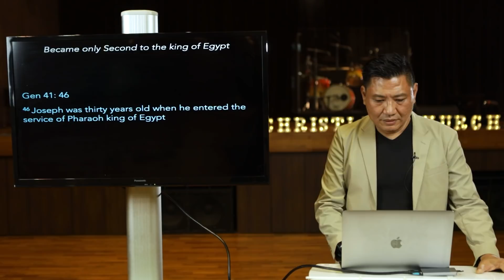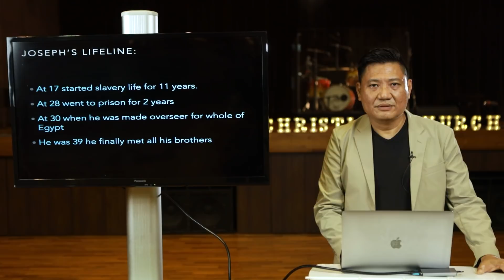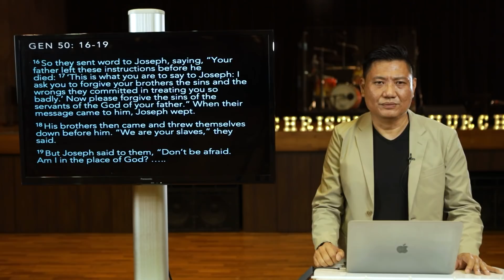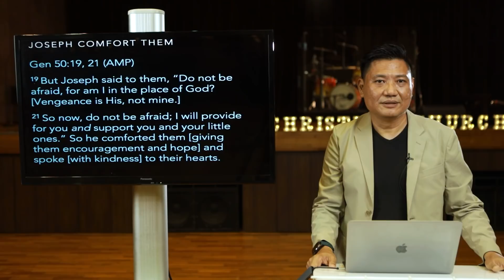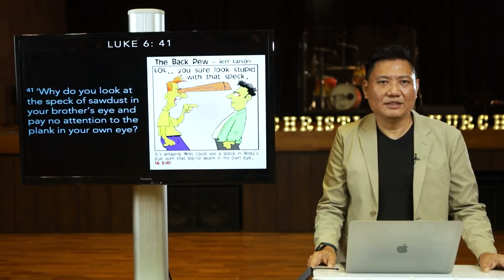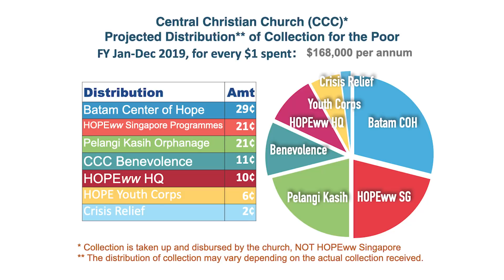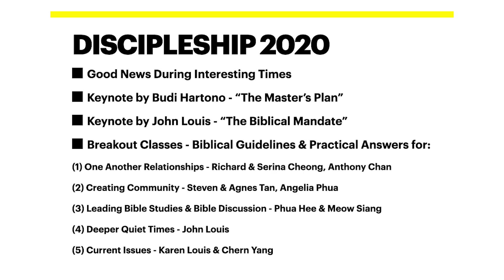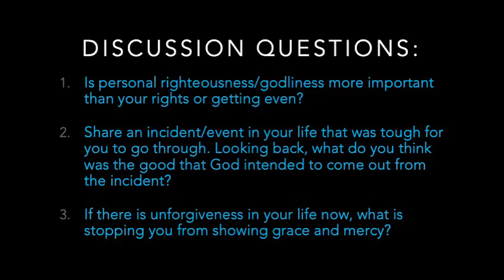Joseph - Man After God's Righteousness | 28.06.2020 | Central Christian Church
In today’s age, we often value personal justice over personal righteousness. Rather than striving to be a humble servant, we try very hard to be god over our lives. When storms hit us, we rush to ask, “God, why me?” and we demand justice through answers that we seek from Him. If these answers are unfavourable, we turn up with a sour attitude towards God. Too many times, we forget who is God, and who is not; we act as if God needs to be accountable to us on our terms, rather than the other way round.
Instead of developing a Christ-like character, through pursuing righteousness and peace in the midst of hardships; we become people who are bent on making sure justice is served, especially to us.
Joseph from the Old Testament, was a man familiar with hardships. Yet his response to these hardships was very different from what we may encounter today! Come join us this Sunday as we explore the life of Joseph, and focus on how his response to hardships paved the way as an example for all of us to follow today!